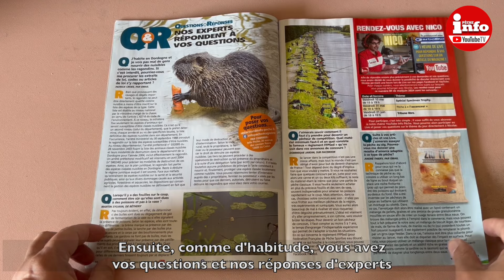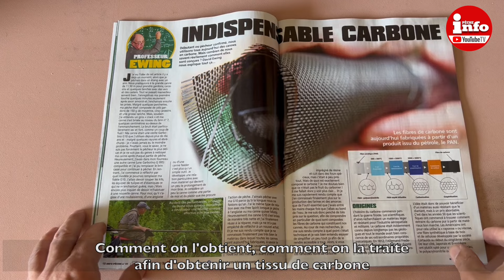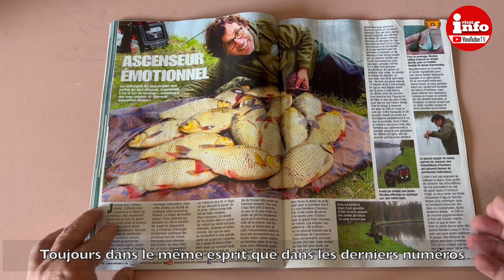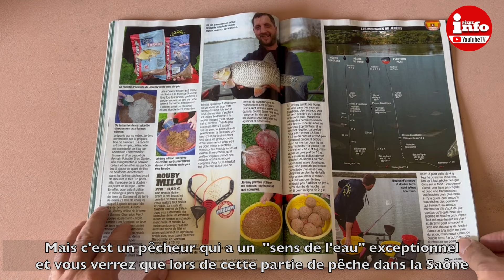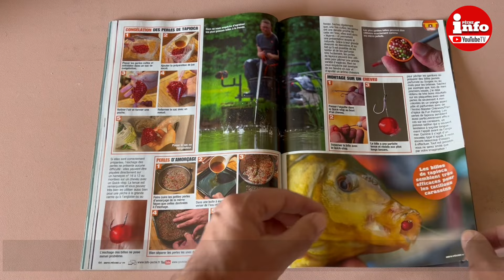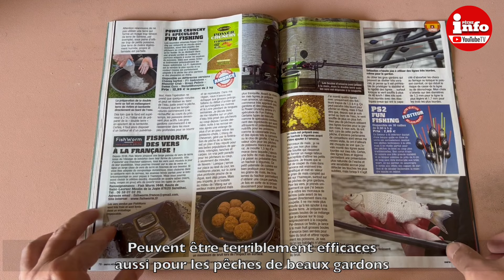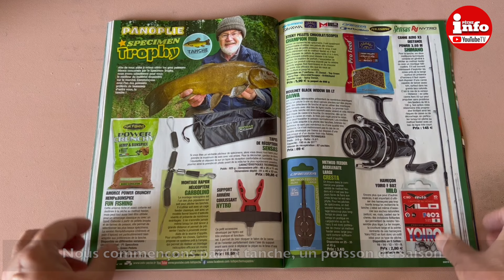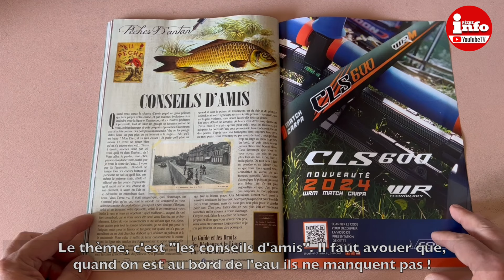Présentation en avant-première du n° 89 de Mai/Juin 2024 d'INFO PÊCHE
Nicolas nous présente en avant-première le numéro 89 d'Info Pêche, en vente dès le 30 avril en kiosque et dès maintenant sur la boutique du